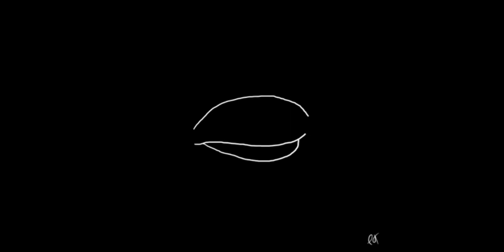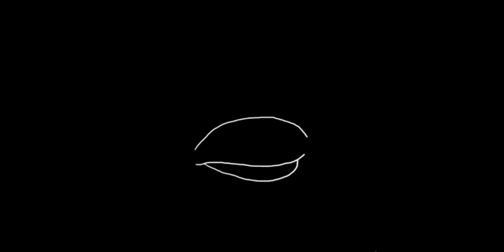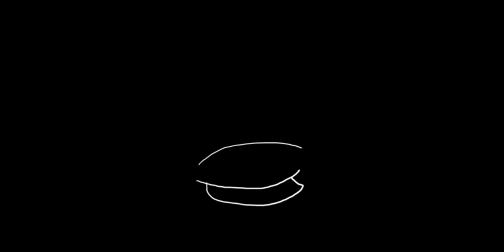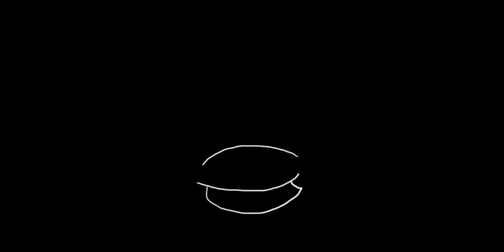green - cavetown (slowed + reverb)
a little bit sad.